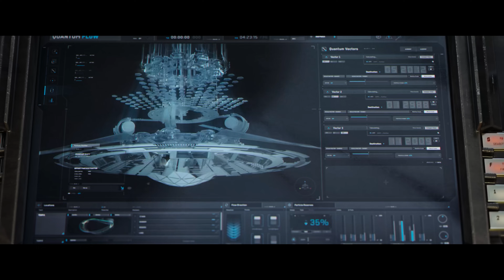What If Thanos' SNAP Affected The Star Wars Galaxy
VOICE ACTORS